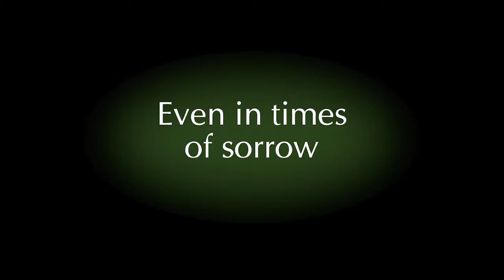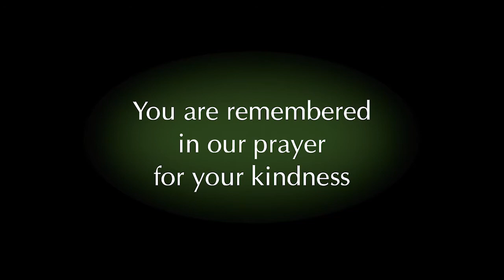Companions on a Journey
Sister Joan Brichacek ministers at Church of the Holy Spirit in Schaumburg, IL. Together with a group of volunteers, she takes communion to the homebound, visits the sick, and helps plan and prepare funeral and wake services.